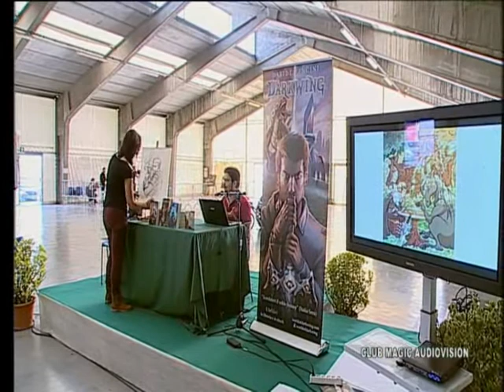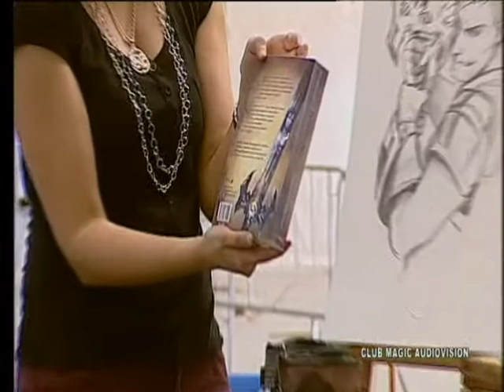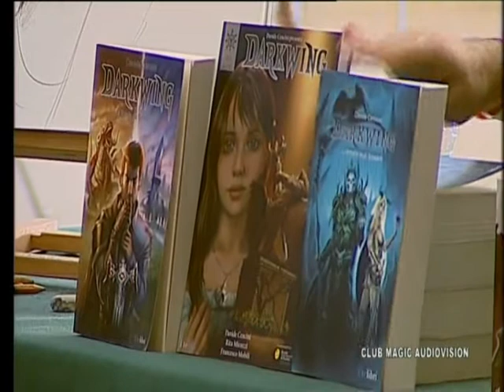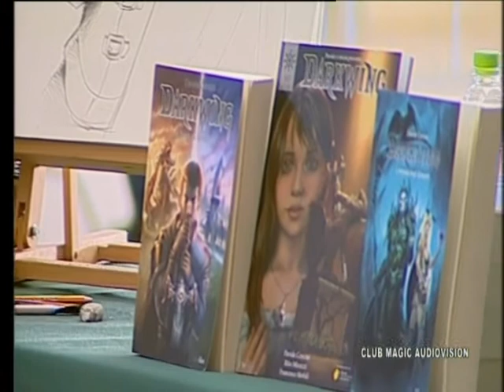Presentazione Darkwing Macerata Fumetto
Macerata Fumetto 2014, presentazione con Davide Cencini e Rita Micozzi di Darkwing vol. 2: L'Armata degli Scheletri.
Hashtag su facebook